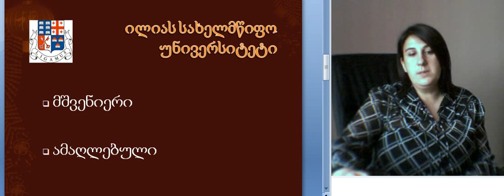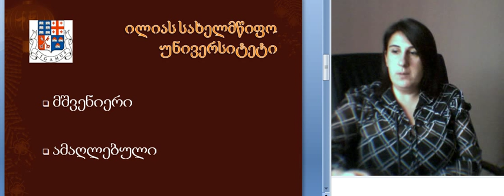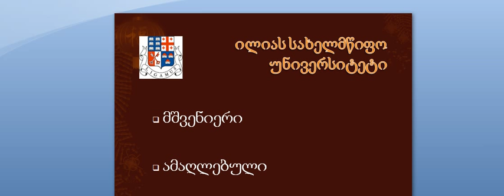ლაშხია. ესთეტიკური პარადიგმები 2-2